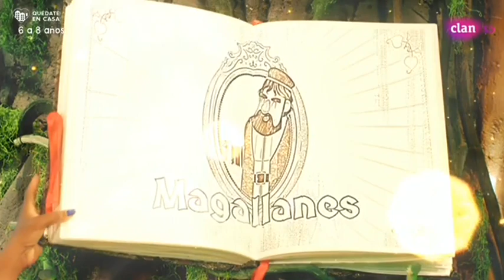Magallanes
Vídeo sobre Magallanes en los Lunnis, para niños de 6 a 8 años en "Aprendemos en casa "Ciencias sociales" emitido el 31 de marzo de 2020 en Clan (RTVE)